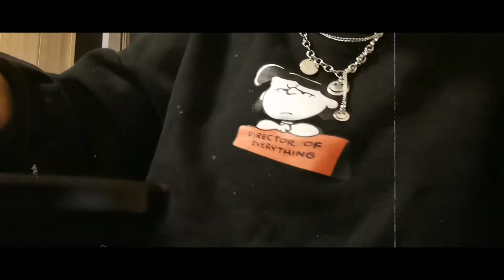VLOG//RUSSIA/HAPPY HALLOWEEN👻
穷鬼在线过万圣节！
公爵：万圣节快乐，喵！